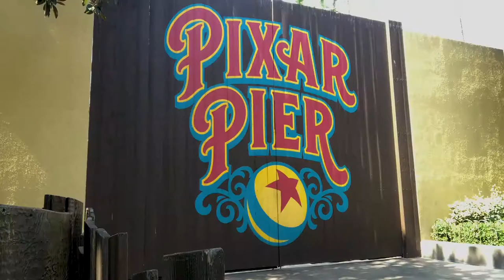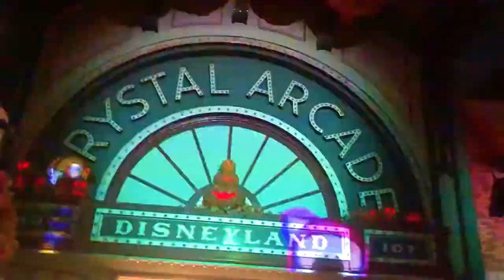Which show is Better? Halloween Screams v Mickeys Magic Mix Vlog ~ Disneyland Jan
What's a fireworks show without the fireworks? Disneyland has a way of making it still really fun with projections and lasers.
Follow Disneyland Jan on Insta @disneylandjan